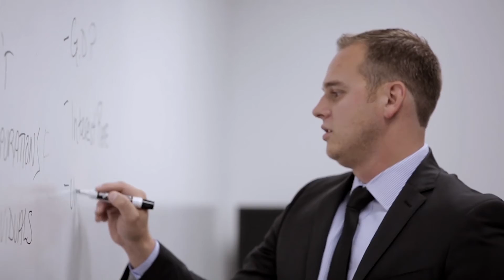Calcetines Rotos "Sagrado masculino" 19/marzo/2017